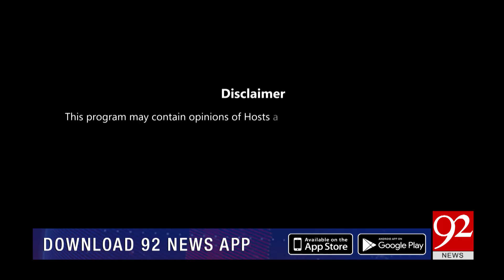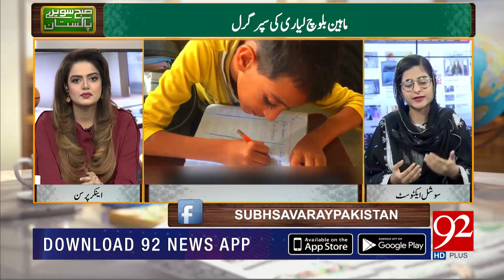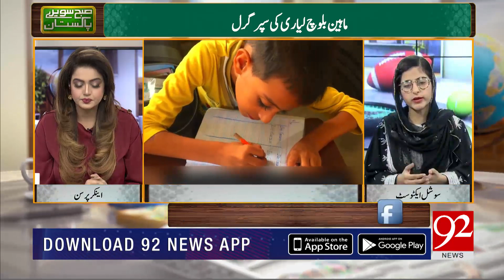Subh Savaray Pakistan (Part 1) | Exculsive Talk with Super Girl Maheen Baloch | 07 January 2020